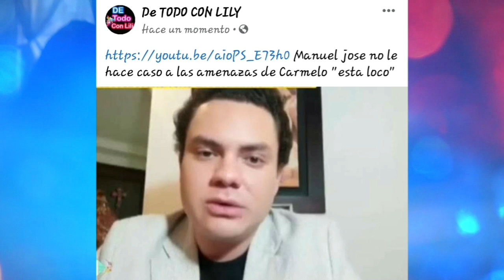Sale a la luz esc4lofr1ante audio de Selena sabia q iba a m0.r1.r